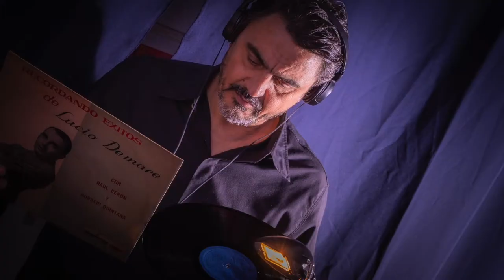Autentico Tango Marathon 2020, may 1-3.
AUTENTICO TANGO MARATHON IN MOSCOW, only VINYL TANGO MUSIC!
AUTENTICO TANGO MARATHON IN MOSCOW·
AUTENTICO TANGO MARATHON это первый в России виниловый Танго Марафон особенностью которого станут:
шесть интернациональных Диджеев с исключительным музыкальным вкусом, играющих музыку с виниловых пластинок, идеальный гендерный баланс, воркшопы про пластику тела и ритмы, уютное и креативное пространство профессиональной танцевальной студии, дружелюбная и теплая атмосфера на всех активностях марафона, заботливая и внимательная команда организаторов.

DJ’s of AUTENTICO TANGO MARATHON
Для создания идеального баланса 50/50, при регистрации мы отдаем приоритет регистрирующимся в паре. Если у вас нет пары на марафон, ваша заявка попадаете в лист ожидания и мы подбираем партнера из других одиночных заявок от участников противоположного пола.
Принять участие в марафоне смогут 300 участников.
Для первых 100 зарегистрировавшихся участников цена полного пакета Марафона - 110 евро или 8000 руб. Для всех последующих участников цена - 130 евро или 9500 руб.
Если у вас нет пары на марафон, ваша заявка попадаете в лист ожидания и мы подбираем партнера из других одиночных заявок от участников противоположного пола.
Оплата производится только после подтверждения регистрации.

ПРОГРАММА:
1 мая/Пятница
18:00 - 21:00 Сбор участников. Регистрация
20:00 - 22:00 Ужин
21:00 - 05:00 Ночная милонга (Dj's: Anton Volochkov, Antonio Daví)
2 мая/Суббота
12:00 - 13:30 Body percussion - Александр Остапенко и Зарина Когай
12:00 - 13:00 МК: Пластика и изоляция - Федор Недотко
13:00 - 14:00 МК: Афро - Федор Недотко
14:00 -16:00 Обед
15:00 - 20:00 Дневная милонга (Dj: Maria Gesse)
20:00 - 22:00 Ужин
20:00 - 21:00 МК: Сингл-тайм, свинговая музыка и комбинации с синглом - Федор Недотко
22:00 - 05:00 Ночная милонга (Dj's: Adrian Heim, Andres Vilks)
3 мая/Воскресенье
12:00 - 13:30 Body percussion - Александр Остапенко и Зарина Когай
12:00 - 13:00 МК: Пластика, изоляция и аутентик джаз
13:00 - 14:00 МК: Мэдисон-тайм (моб-денс иллюстрирующий американский бытовой подход к танцам) - Федор Недотко
14:00 - 16:00 Обед
15:00 - 20:00 Дневная милонга (5 Dj’s: Anton Volochkov, Antonio Daví, Maria Gesse, Adrian Heim, Andres Vilks)
20:00 -22:00 Алко-лекция - Федор Недотко
22:00 - 05:00 After party (Dj: Ольга Агапова) - Не входит в регистрационный пакет марафона.

Май, Москва, Винзавод, Винил,- что может быть лучше?  Начинайте оформлять визы и покупать билеты в свое лучшее танго приключение!

Dear Friends!
We are glad to present to Your attention the first in Russia: Vinyl Tango marathon+!
From 1st to 3rd of may 2020 in Moscow on the art territory Winzavod, in the DanceOptions studio.
You are waiting for day and night milongas, which will sound music only from Vinyl.
5 international Vinyl DJs.
30 hours sound of Vinyl!
Workshops about the body.
Lectures and talks with masters of sound and movement.
Convenient location (only 1 metro station from Red Square).
Concert acoustics and professional parquet.
Catering from the best Moscow restaurants.
24-hour bar and coffee.

1. Andres Vilks (Latvia)
2. Maria Gesse (Poland/Russia)
3. Adrian Anibal Heim (Argentina)
4. Anton Volochkov (Russia)
5. Antonio Daví (Italy)
6. Olga Agapova (Russia) - after party, laptop

Schedule:
May 1 / Friday
18:00-21:00 Gathering of participants. Registration
20:00-22:00 Dinner
21:00-05:00 Night milonga (DJ's: Anton Volochkov, Antonio Daví)
May 2 / Saturday
12:00-13:30 MCBody percussion — Alexander Ostapenko and Zarina kogay
12:00-13:00 MС: Plastic and insulation — Fedor Nedotko
13:00-14:00 MC: Afro  — Fedor Nedotko
14:00-16:00 Lunch
15:00-20:00 Afternoon milonga (Dj: Maria Gesse)
20:00-22:00 Dinner
20:00-21:00 MC: Single time, swing music and combinations with single-Fedor Nedotko
22:00-05:00 Night milonga (DJ's: Adrian Heim, Andres Vilks)
May 3 / Sunday
12:00-13:30 Body percussion — Alexander Ostapenko and Zarina Kogay
12:00-13:00 MC: Plastic, insulation and authentic jazz
13:00-14:00 MC: Madison time (mob dance illustrating the American household approach to dance) - Fedor Nedotko
14 00-16:00 Lunch
15:00-20:00 Afternoon milonga (5 DJ's: Anton Volochkov, Antonio Daví, Maria Gesse, Adrian Heim, Andres Vilks)
20:00-22:00 Alсo-lecture-Fedor Nedotko
22:00-05:00 After party (Dj: Olga Agapova) - Not included in the registration package of the marathon.

May, Moscow, Winzavod, Vinyl - what could be better?

Start applying for visas and buying tickets to your best Tango adventure!